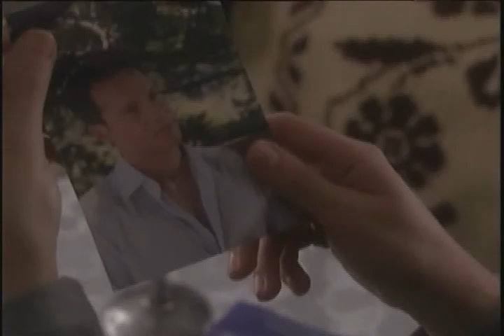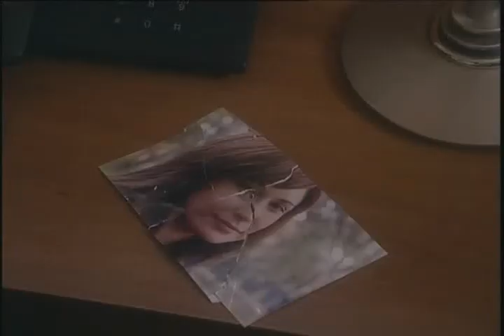Mi Mou Les Antio E24 2/5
Mi Mou Les Antio/Μη μου λες Αντίο
Bana Veda Etme/Don't Tell Me Goodbye